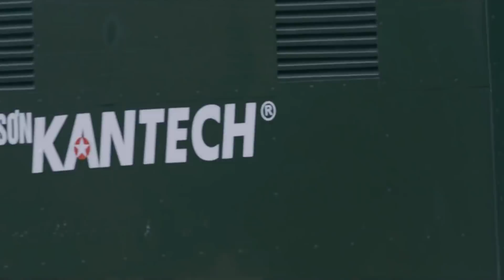ĐẠI CA PHONG GIÓ | Phim Hành Động Xã Hội Đen Việt Nam Cực Hay 2019